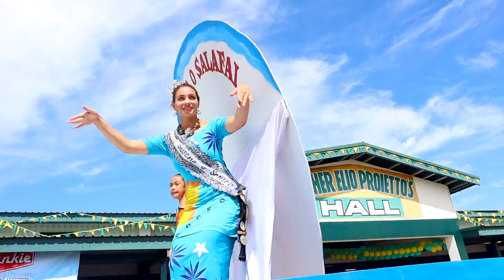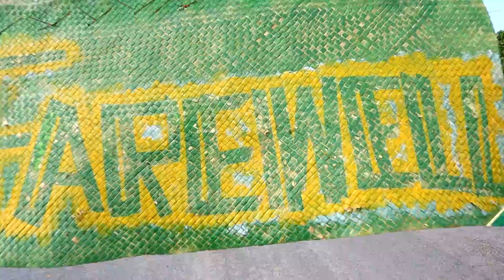SAVAI'I PARADE MISS SAMOA | SAMOAN VLOG | Episode 66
Sit back, relax, and enjoy our most uncut and raw vlog to date! In this episode, our hope is that you feel like you were there with us watching the parade and pre-pageant events. Also, we're pretty sure everyone who lives in Savai'i ended up in this video, so comment below if you see friends or family members and be sure to share it with them! Our week in Savai'i, filming the beautiful contestants of the Miss Samoa 2018 pageant, was so wonderful and memorable and we're so grateful we had this opportunity and hope you all have enjoyed watching these events as much as we enjoyed filming them.

*Note, this was filmed in September 2018. We started filming our vlogs last May when we began preparations to move to Samoa, but because we had so much to do to move here, we didn't start editing that footage until last October and began posting last November.*

JAMily TV

LaughingMoms.com

Gear:
Main camera: Canon M50
Lens: 18mm-45mm
Tripod: Amazon Basics Tripod
Drone: Mavic Pro Platinum

2236